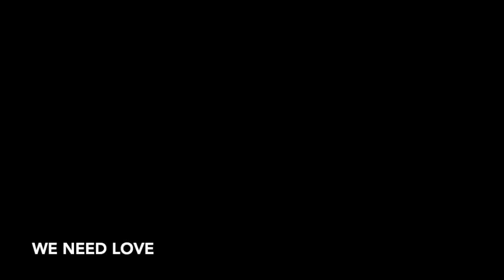Lift Me Up by Rihanna - Cover Song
A cover song of 'Lift Me Up' by Rihanna.